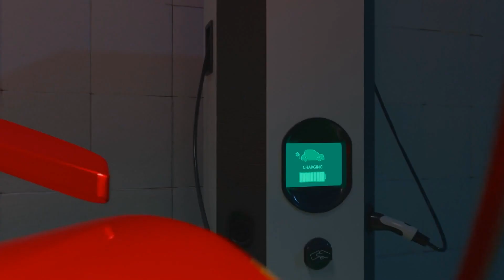1000 Mile EV Range Unlocked - CATL's Lithium Battery Breakthrough!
⚡ 1,000-mile EV range is finally here! CATL has just unveiled a lithium battery breakthrough that could revolutionize electric vehicles forever — longer range, faster charging, and lower costs.

🔋 Watch now to see how this innovation could reshape the global EV industry.